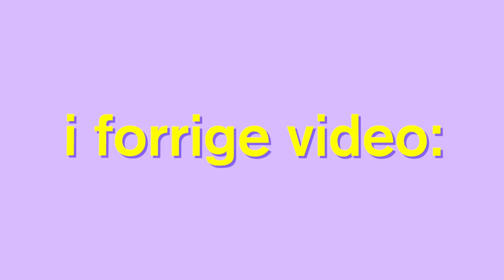BOR MED BESTEVENNENE MINE I OSLO 2/4